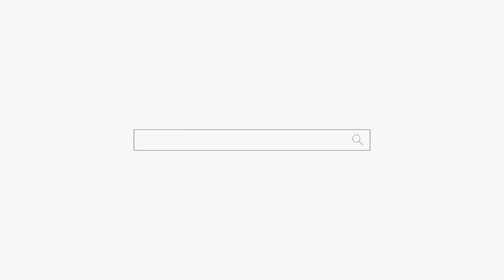면상에 물싸대기 맞아 봤어?? 오늘 맞아 볼래! 용군TV 부천점집 유명한점집 강화별상 일월당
됩니다.